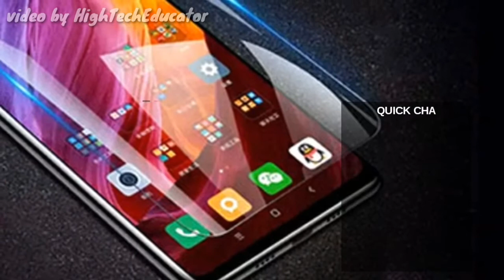Xiaomi Mi Mix 2s - Full Phone Specifications, Features, Design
The Xiaomi Mi Mix 2s mobile features a 5.99" (15.21 cm) display with a screen resolution of 1080 x 2160 pixels and runs on Android v8.1 (Oreo) operating system. The device is powered by Octa core, 2.8 GHz, Kyro 385 processor paired with 6 GB of RAM. As far as the battery is concerned it has 3400 mAh. Over that, as far as the rear camera is concerned this mobile has a 12 MP camera CMOS image sensor, Exmor-RS CMOS Sensor supporting a resolution of 4000 x 3000 Pixels and the front snapper is powered by a CMOS image sensor, Exmor-RS CMOS Sensor. Other sensors include Light sensor, Proximity sensor, Accelerometer, Barometer, Compass, Gyroscope. So, does it have a fingerprint sensor? Yes, it does. For graphical performance that can make games run smoothly, this phone has got a Adreno 630 GPU. On board storage is at 64 GB with the option to expand the memory by No. Design is one of the most important factors when it comes to mobiles. This phone is 8.1 mm slim and weighs 189 grams.

Hydrogen Fuel Cell Bus In India | Tata Motors Reveals India's First Hydrogen Fuel Cell Bus 2018

पूनम पांडे ने फिर शेयर कीं बाथरूम PHOTOS, टीम इंडिया को दिया था ‘Small Gift’ | Poonam Pandey